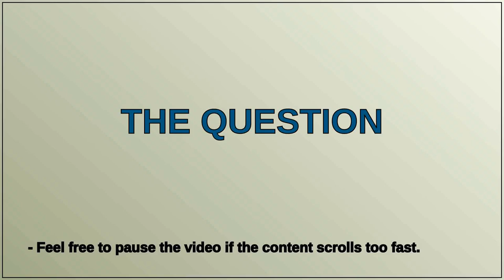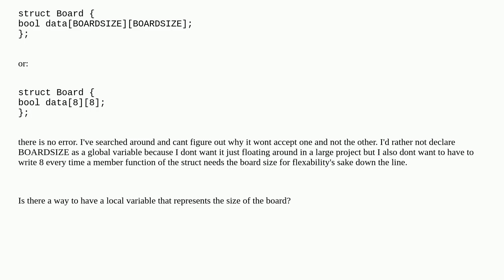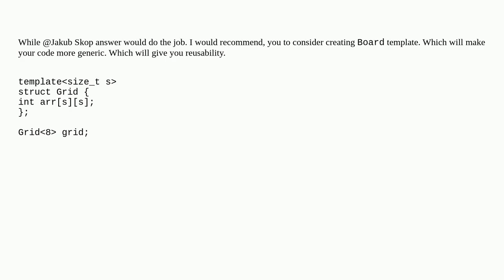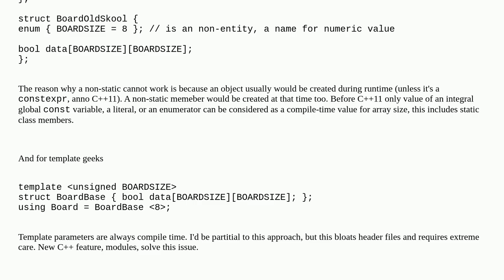Why can I declare array with a constant size in some cases and not others?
A special thanks goes out to the community

  c++ arrays